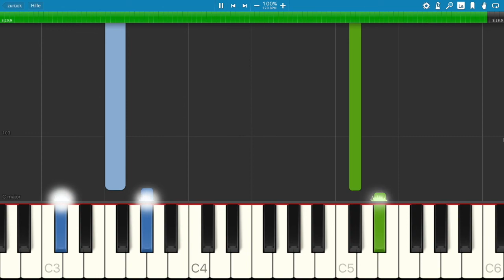Sub Urban - Cradles - Piano Tutorial - BODO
BODO arranged and played "Cradles" by Sub Urban. I hope you enjoy :)

My piano is the Yamaha CLP-545.